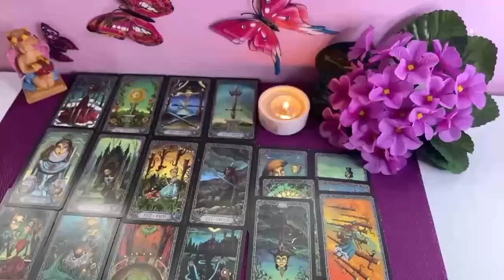LIBRA😨 OVER MY DEAD💀BODY! YOU ARE NOT LEAVING 👀ME🤷🏾‍♂️I GUESS WE ALL 3 MOVING IN TOGETHER❗OCTOBER